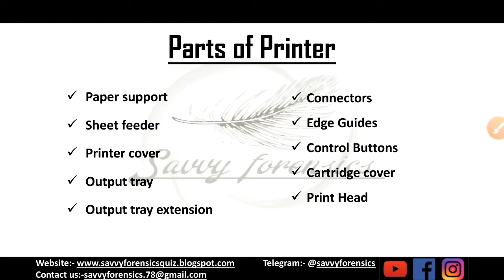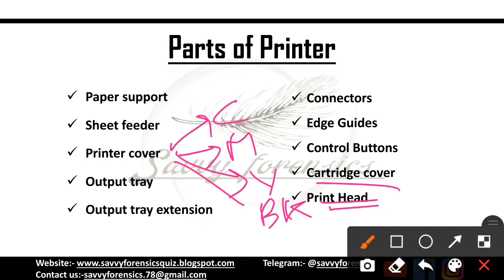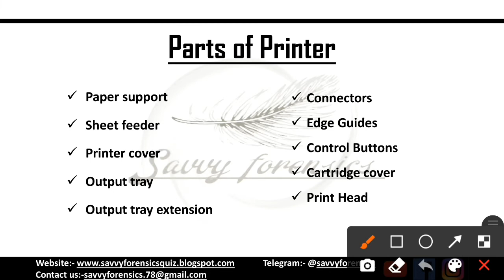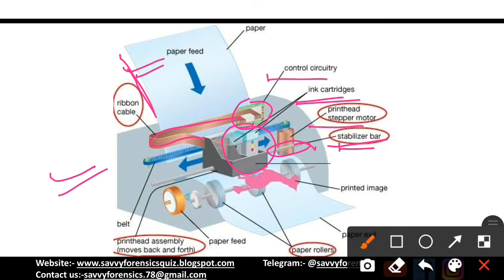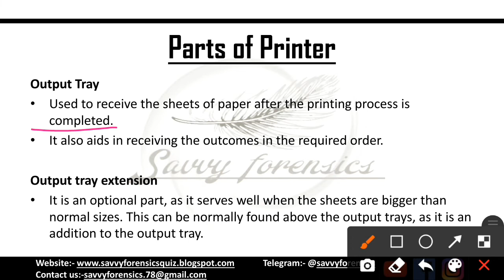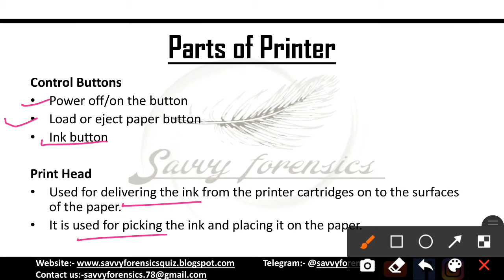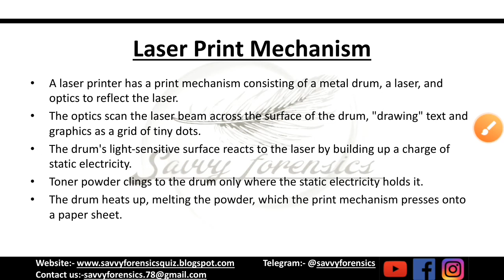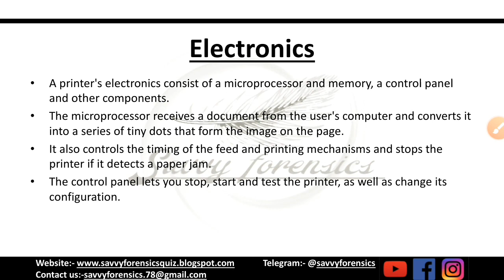Parts of Printer || Printed documents || Questioned Documents || Part-70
Parts of Printer || Printed documents || Questioned Documents || Part-70 || ‎@Savvy Forensics